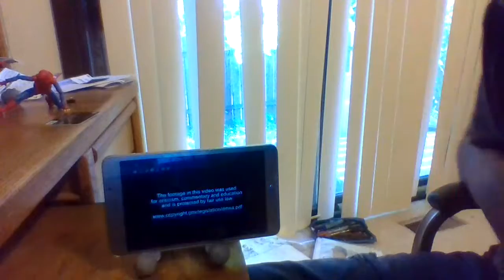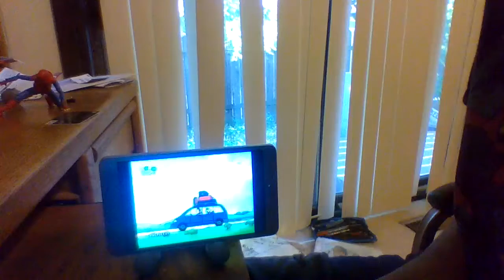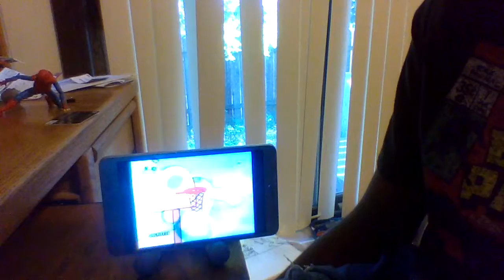Berleezy clifford exposed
Follow me @khairi_ict